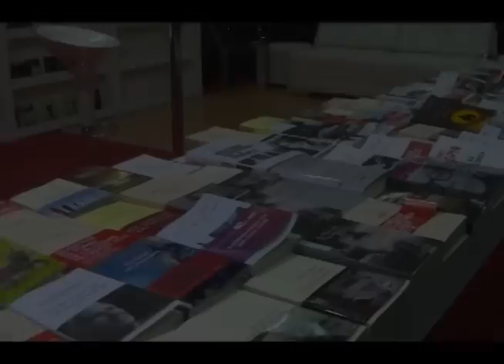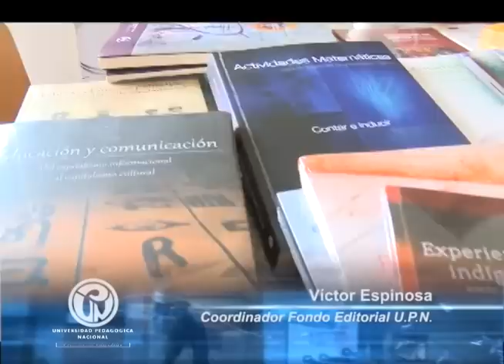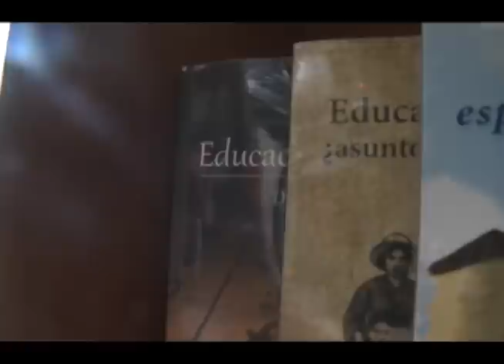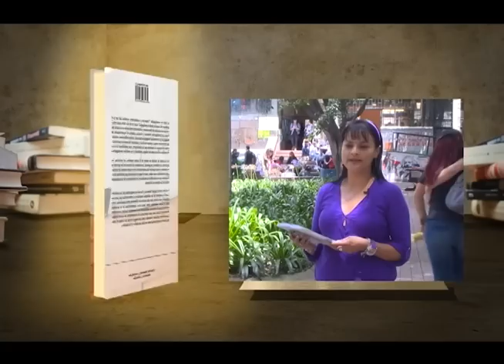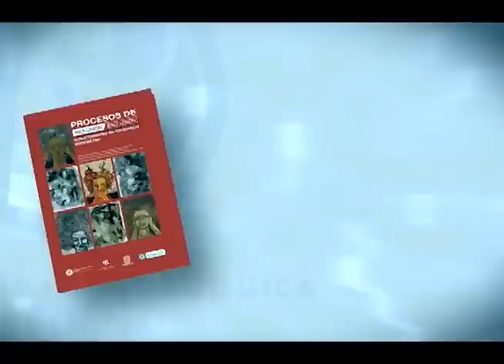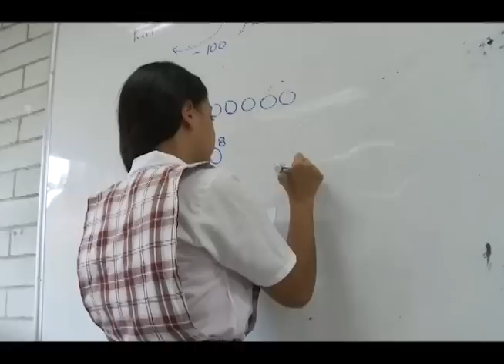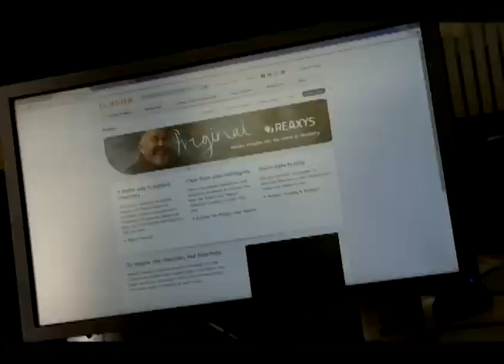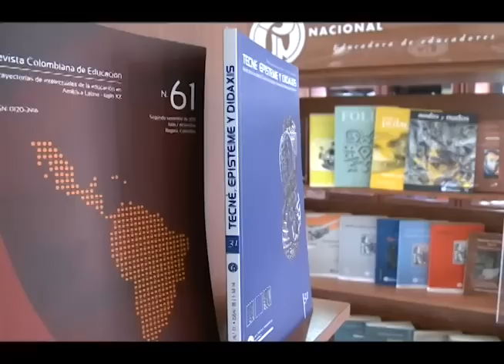Avances en la Editoriales Universitarias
La publicación de textos es parte fundamental para la producción de conocimiento y los procesos de acreditación de las universidades. Por lo tanto, la manera de afrontar los nuevos formatos, la construcción de políticas universitarias y el proceso de producción se hacen cada vez más relevantes. En esta ocasión, en Historias con Futuro, reflexionaremos sobre el desarrollo de las editoriales universitarias en el quehacer universitario.​

cap 257